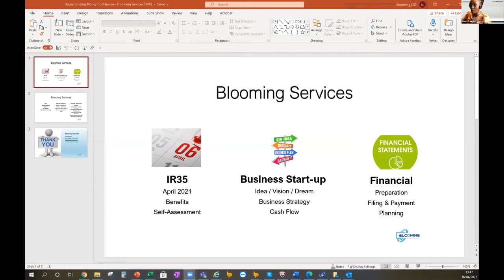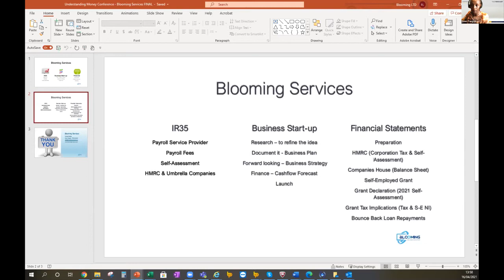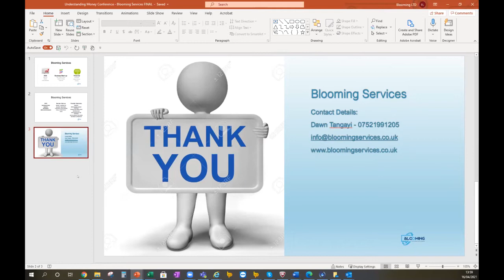Dawn Tangayi: Money and Tax (Day 1)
Understanding Money Conference:
Money Matters are always at the core of interest of every
individual because money in is different forms and currencies
is the means that enables one to live with the things that one
needs in this life. Everyone’s journey is different, but the
concepts of things you will need to consider along the way
carefully, are typically the same.

Find us here:
Milton Keynes - Head Office
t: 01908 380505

2 Walker Avenue
Milton Keynes
MK12 5TW